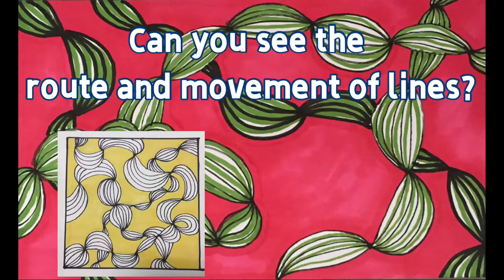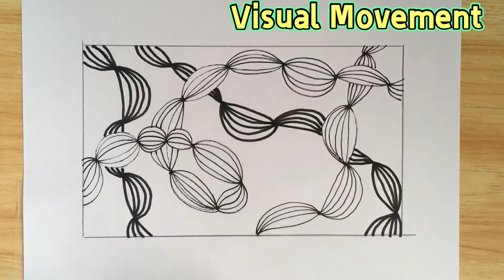Bright ART: Visual Movement- What painting fits our Modern home?